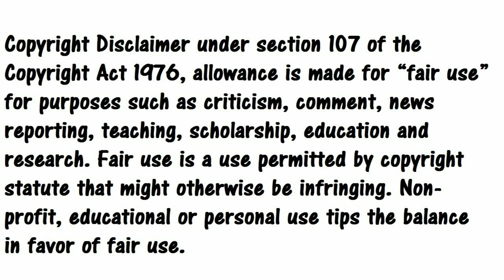DOTA Dragon's Blood book 3 Spoilers